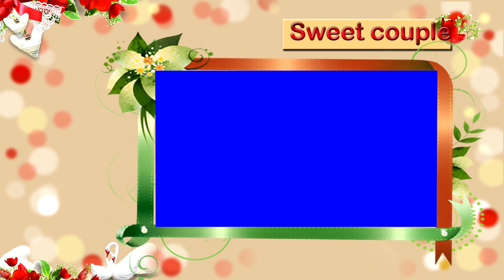Maheroo Maheroo Edius 9,8,7 Running Project,new wedding green screen,fcpx 3d effect,New green screen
Maheroo Maheroo Edius X,9,8,7 Running Project,new wedding green screen,fcpx 3d effect,New green screen,

hi,
this is new wedding green screen video channel.

 ATTENTION PLEASE !